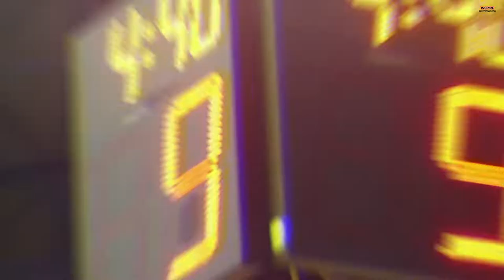Liz Cambage Fights Against Unfair Salaries In Men VS Women Basketball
Sports people are thought to live the life of luxury. They buy best cars, rent best yachts for vacations and show their luxurious everyday routine in their social media accounts. But we have to look more carefully at how much they actually earn. And here you will be surprised that the conditions for men and women are extremely different.

Sounds weird – we fight for equal rights in all spheres of life for men and women, but we look calmly at how best players of WNBA league get nearly 200 times smaller base salaries than top players in NBA. There is a big movement in NBA to equalize the conditions, but we believe it will be very hard to make the salaries in these two leagues the same.

Today we’ll look at Liz Cambage, her words about salaries in women basketball and her methods to fight for the fairness. Want to get updated on our new videos?